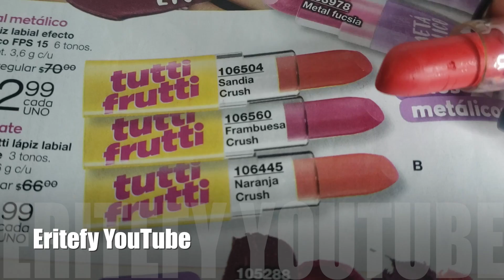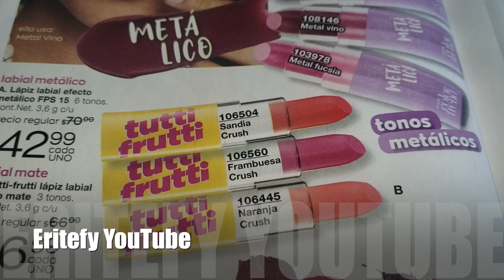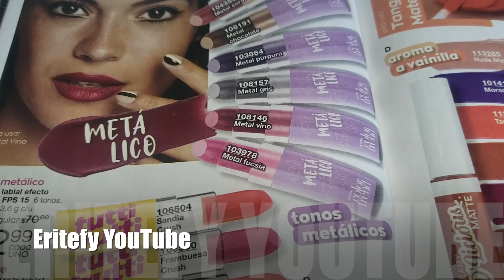Colección Tutti Frutti | Avon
TODAS LAS OPINIONES ESTAN BASADAS EN MI EXPERIENCIA PERSONAL
TODOS LOS PRODUCTOS QUE VES AQUÍ HAN SIDO COMPRADOS CON MI DINERO
LAS RECOMENDACIONES EN ESTE CANAL NO TIENEN LA INTENCION DE SER UN SUSTITUTO DE UNA CONSULTA PROFESIONAL MEDICA
USTED ASUME TODA LA RESPONSABILIDAD EN RELACION AL USO Y CONSUMO DE LOS PRODUCTOS MENCIONADOS EN ESTE CANAL

|| ERITEFY ||